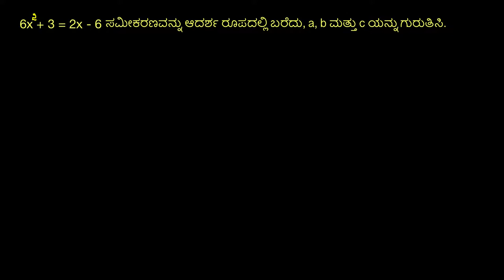ಮಾದರಿ ಉದಾಹರಣೆಗಳು: ವರ್ಗ ಸಮೀಕರಣ ಸೂತ್ರ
Original Title : Worked example: quadratic formula